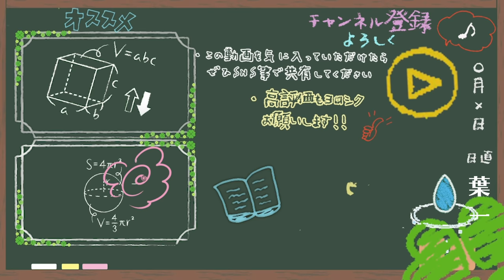【はいちのだらだラジオ/311回】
‹使用音源›
「甘茶の音楽工房」